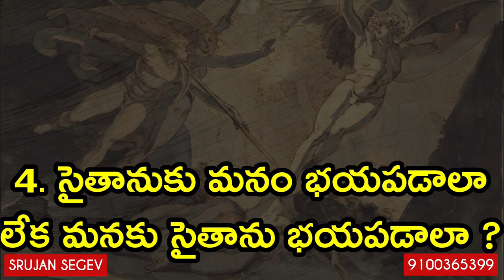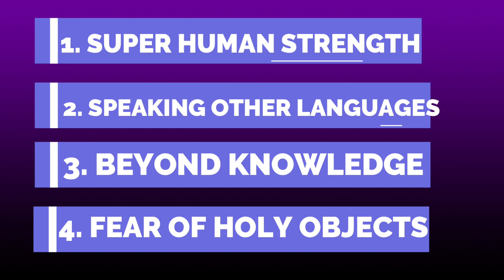Satan, Black Magic, Exorcism | telugu jesus | Bible